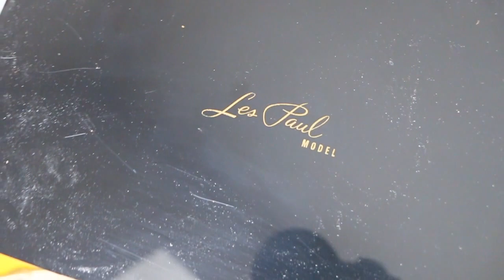Les Paul Model silkscreen printing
Applying the logo "Les Paul Model" silkscreen method